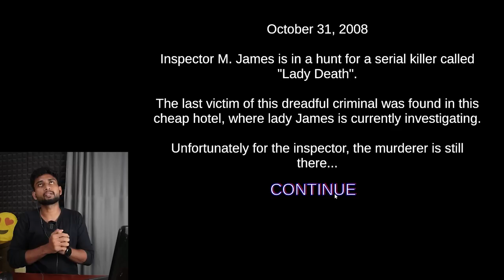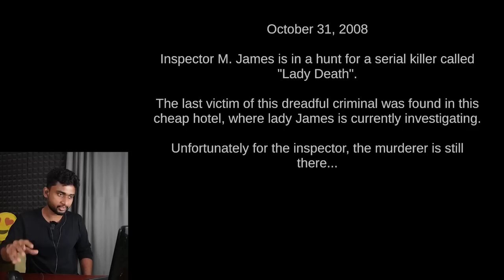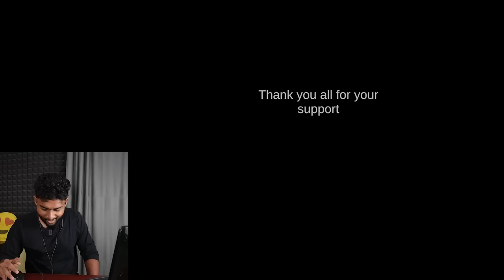Sirippu Pei | Best Funny & Horror Game | by shamy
Fun Reactions, Game Reaction, Comedy Reactions